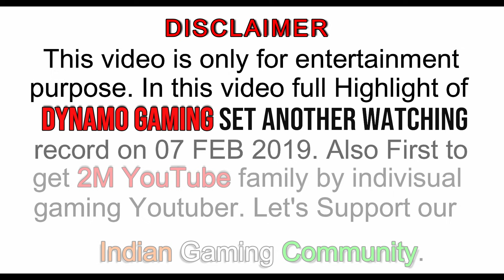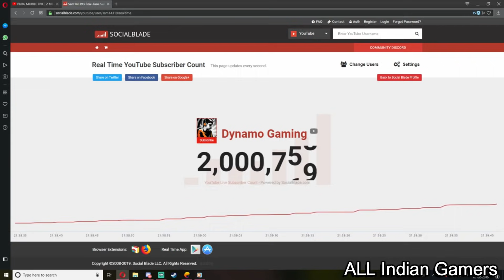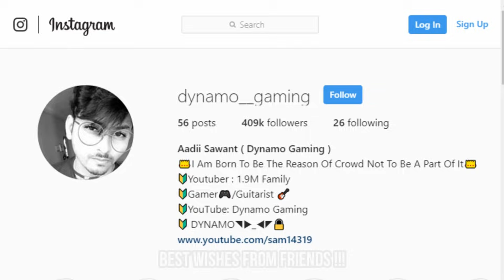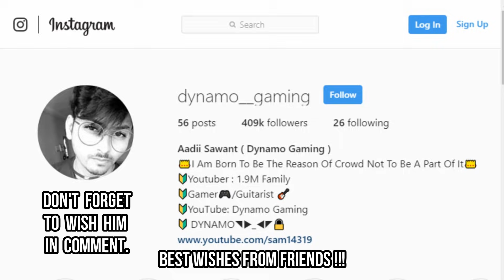DYNAMO Highest Watching Record || 2M YT Subs Special || Fan Meeting || Highlight #11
Hello Everyone,

Welcome to All Indian Gamers.

IN THIS CHANNEL YOU WILL WATCH:
1.GAMEPLAYS
2.TOURNAMENTS
3.WALKTHROUGHS
4.TIPS&TRICKS

I will show you GamePlay of All Indian Gamers.

THANKS!!!